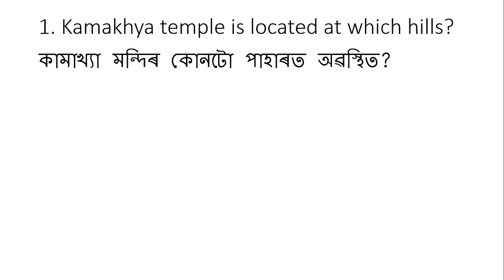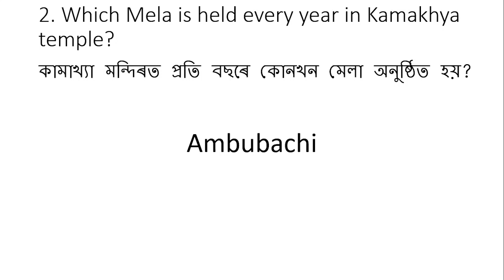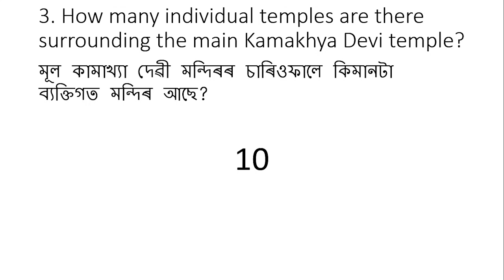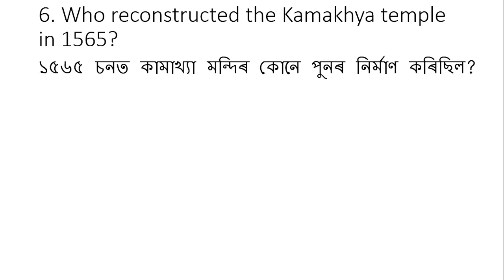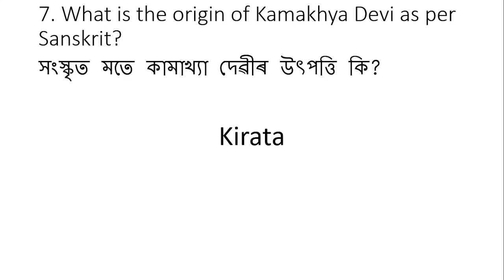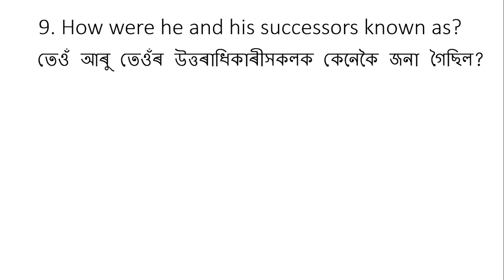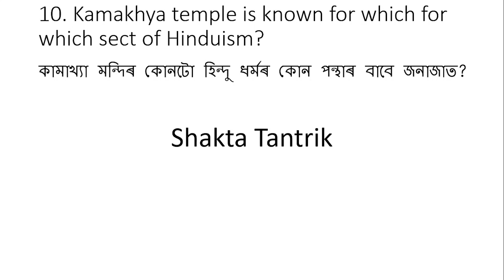Kamakhya Temple| কামাখ্যা মন্দিৰ| Ambubachi Mela| অম্বুবাচী মেলা| Learning with Ritun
In this video, we have discussed some questions and answers on Kamakhya temple. This temple is a major Shakti pith of India. It is located at the Nilachal hills. Every year, lakhs of people visit the temple during the time time of Ambubachi Mela. The temple is going to be developed as a major pilgrimage site and tourist attraction and a new corridor will be built.